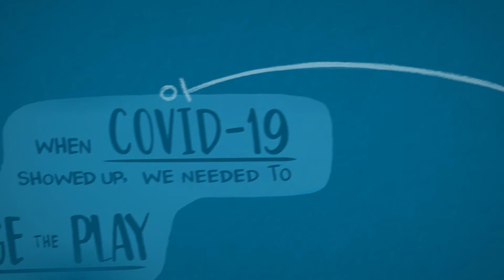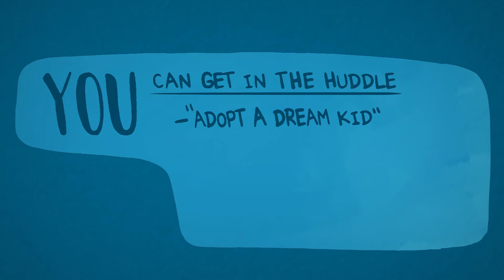The DreamBox Process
Dream On 3, a Charlotte, NC-based organization that makes SPORTS dreams come true for kids living with life-altering medical conditions and/or intellectual disabilities. Dream On 3 uses the unifying principles of sports and the power of teamwork to bring hope, love, and joy to dreamers, ages 5-21.

One of the ways Dream On 3 accomplishes this is through their DREAMBOX PROGRAM. Kids receiving medical treatment for chronic illnesses or kids who are spending their lives in and out of the hospital need something to make them smile... something to lift their spirits. This is what a DreamBox can do! These customized care packages are put together specifically for each individual Dream Kid and delivered to them – at their home or hospital.

Companies, families, dental offices, sports teams, and many other groups and organizations have pitched in to “adopt a Dream Kid” and fill a DreamBox. We would love for your group to be next.

Are you ready to adopt a Dream Kid and bring a smile to the face of a kid who really needs it?